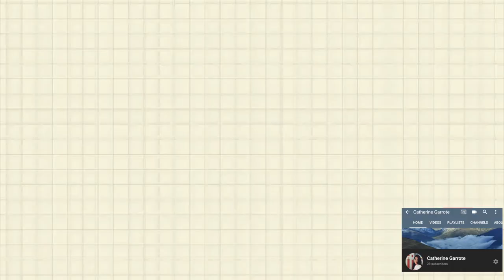Jojowain o Totropahin challenge|special guest| Catherine Garrote vlog#6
Challenged my son to the the JoJowain o Totropahin challenge enjoy 😊